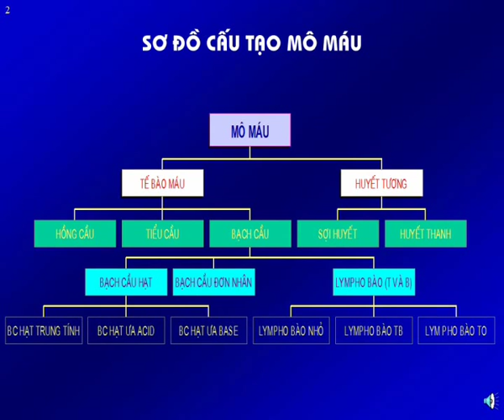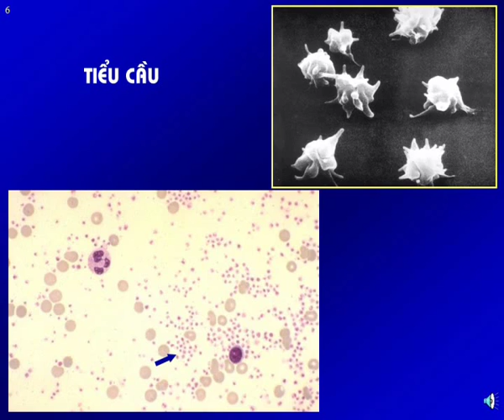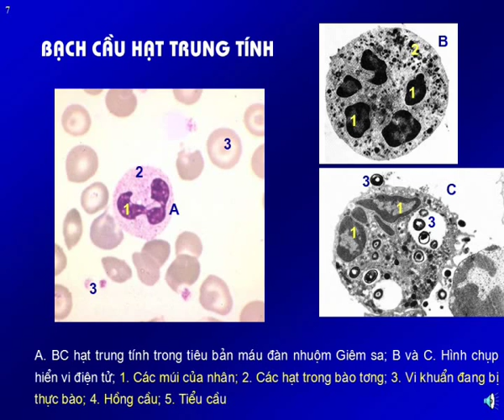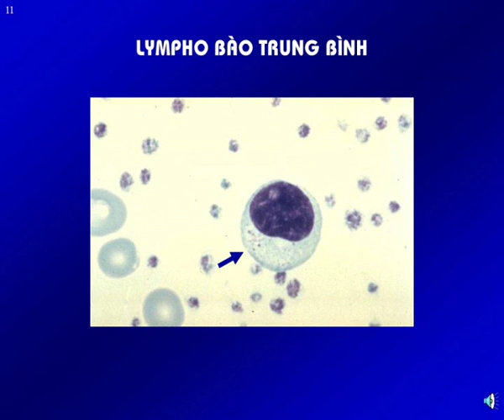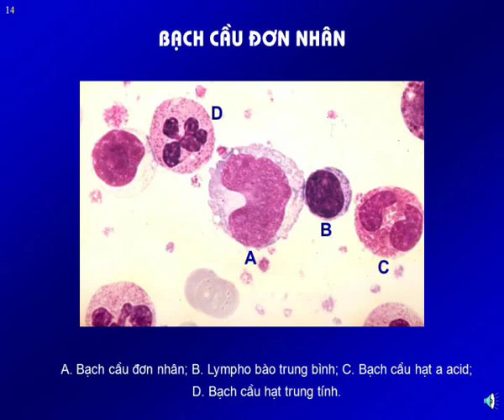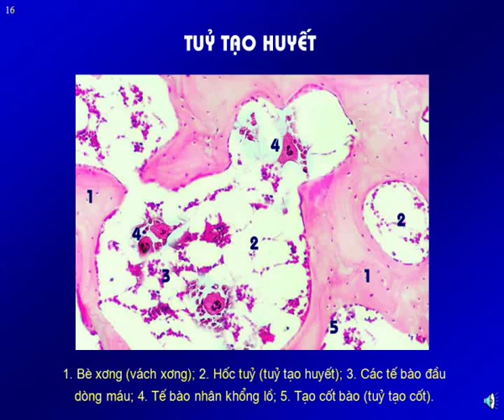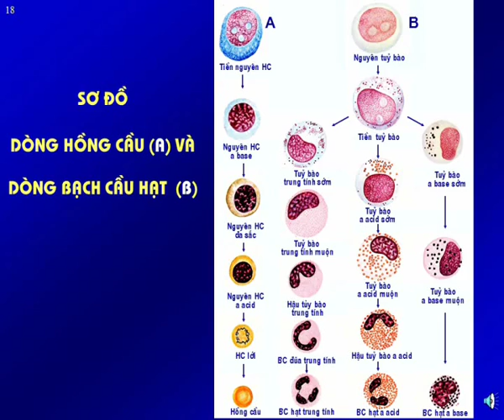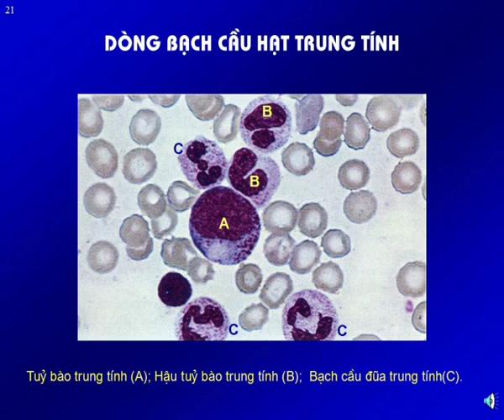Bài giảng Mô phôi: Mô máu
Bài giảng Mô phôi: Mô máu được chiaseykhoa.com xây dựng dựa trên nội dung bài giảng mô phôi trường Đại học Y Hà Nội